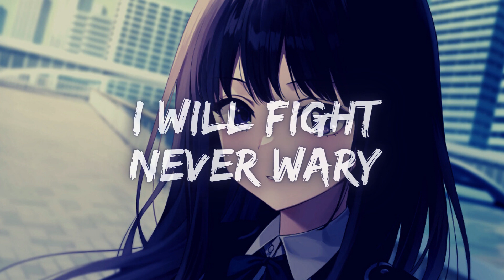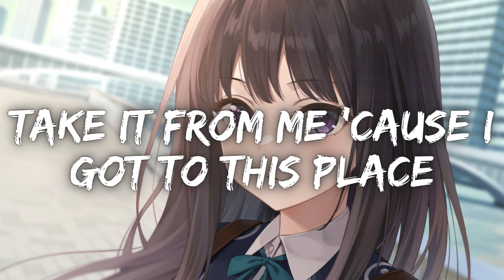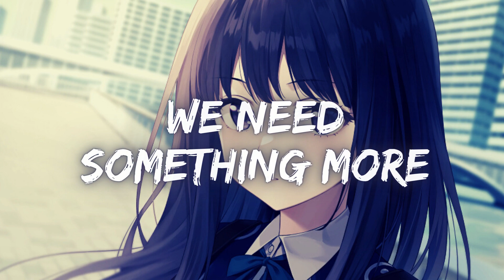NEFFEX - Legendary (Lyrics)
✖ This video contains lyrics on screen
◇ SONG INFORMATION◇

▷ Song title → Legendary
▷ Artist → NEFFEX

◇ FOLLOW NEFFEX ◇

◇ TAGS ◇

◇ LYRICS ◇

VERSE 1:
Hands wrapped
Knuckles taped black
Pick my gloves up off the mat
Fighting’s all I ever had
Wasn’t born with tons of gifts
Had to work hard as a kid
Know that everything I did
Was to catch the other kids

Slowly built that self esteem
Turned myself to a machine
I’d compete so I’d be seen
I would lose and I’d succeed
But you’d never see me quit
I’d always get after it
Knew I had a different gift
I’d outwork any other kid

HOOK:
Deep within our souls
We can feel there’s something empty
We need something more
I feel destiny, she tempts me
Tells me there’s two paths
They both have a different ending
Choose wise and you’ll find that
Pain leads to ascending

Till I’m dead and buried
Deep within a cemetery
I will fight
Never wary
I wanna be legendary
I will fight
Never wary

VERSE 2:
Coming outta the gate
I’ll be last place
And that’s alright I don’t work at a fast pace
I’m the steady horse
Creeping up straight passing
And once I pass you
No one’s getting past me
I’ve seen people hit walls
And they stop there
I don’t get that mind man
It sounds scared
Good things take time
Better prepare
Cuz anything great takes pain and some fear

Take it from me cause I got to this place
Where no one can tell me to do anything
I call my own shots, I call my own plays
I enjoy my life almost everyday
And I could teach you if you listen to me
You follow some rules don’t need gifts to be paid
Persistence is better than brains any day
Just listen to me and I'll show you the way.

I will fight
Never wary
I will fight
Never wary

DROP:
I will fight
Never wary
I will fight
Never wary

OUTRO:
◇ D I S C L A M I E R ◇
 I don't own the art or the music.